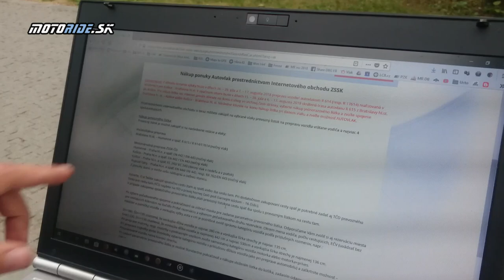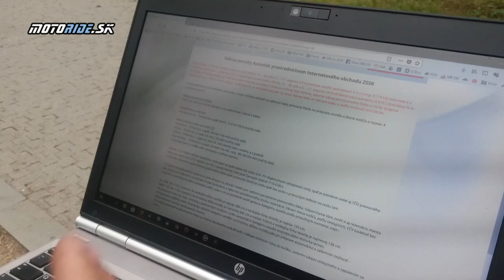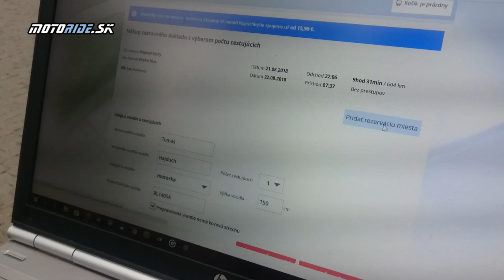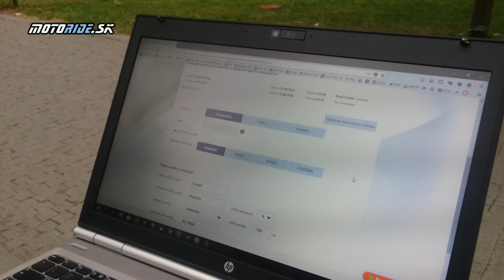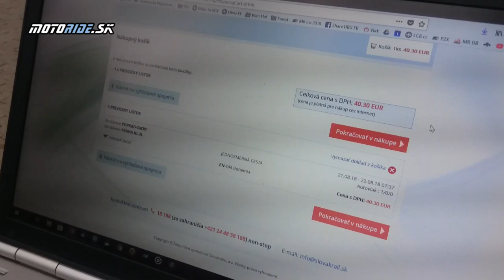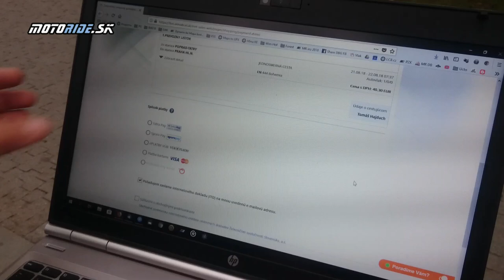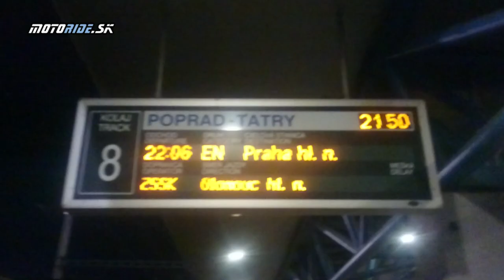MR Tipy: Vyskúšali sme Autovlak Poprad - Praha na motorke - motoride.sk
Všetko čo si kedy chcel vedieť o ceste motorkou autovlakom sa dozvieš v tomto videu. Ako to prebieha, čo potrebuješ ako kúpiš lístok online, ako je motorka upevnená, ako sa môžeš vyspať, výhody aj nevýhody.